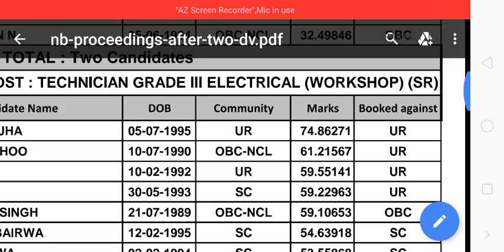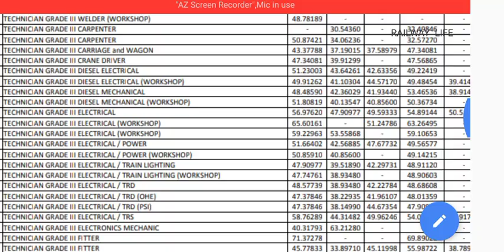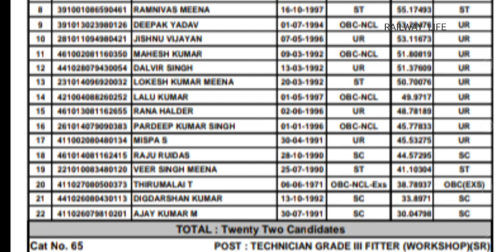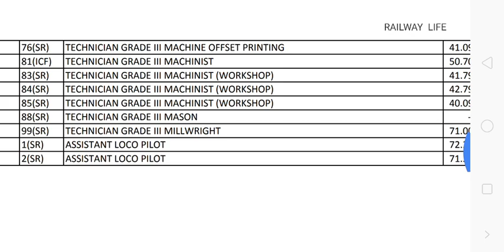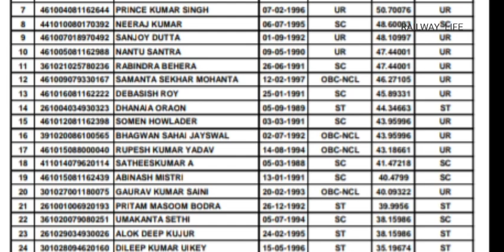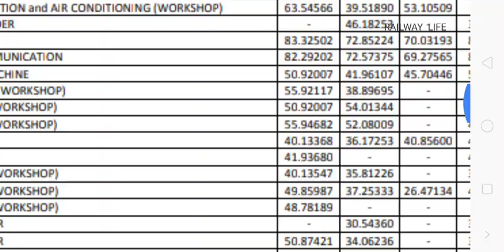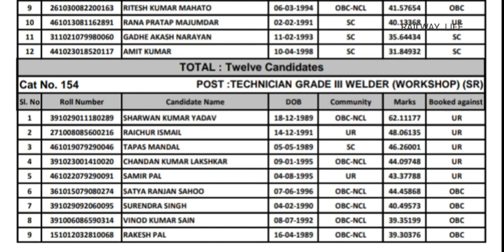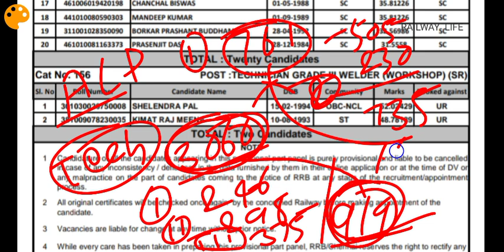Rrb Chennai ITI Technician Provisional panel-3 . ITI TECHNICIAN CUT OFF Decrease कम हुआ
RRB Chennai zone sitting Technician provisional panel-3  for empanelment Candidate  Declare with ITI Technician & PCM Technician  provisional panel-1  in Cen. Notice 1/2018 after Document Verification and Medical Exam. in rrb Chennai Provisional panel-3  have main list panel Result  for all post category wise Vacancy.
rrb Chennai Technician Provisional panel-3 declare main list  Candidate. now possible to waiting list Clear as well CUT OFF decrease in rrb Chennai Technician Provisional panel.
ITI Technician cut off Decrease ITI Technician Cut off kam hua, PCM Technician cut off Kum hua. PCM Technician cut off Decrease.